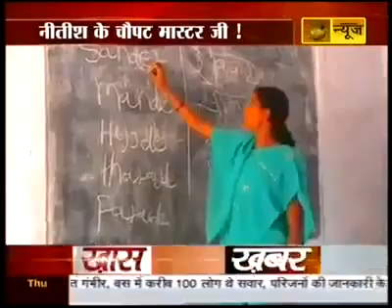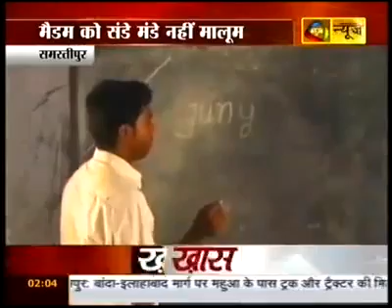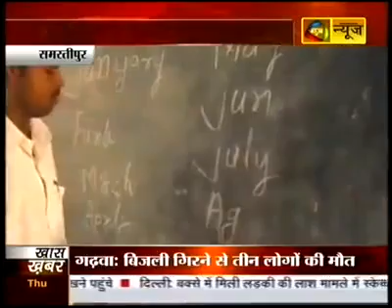English Teacher From Bihar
subscrib indiaroczzzz for new songs and full reality shows new movie trailers and lots of thing everyday we will send on your mail..:-)